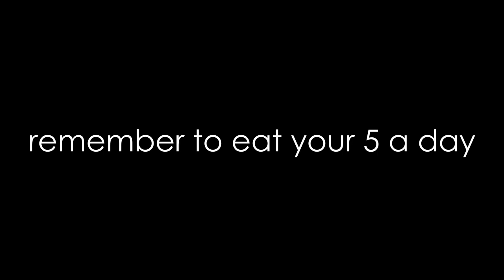Cauliflower bars | Banter snek no.2, DoseyNastard (prod. Nxnja)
Look at the fruits of my labor